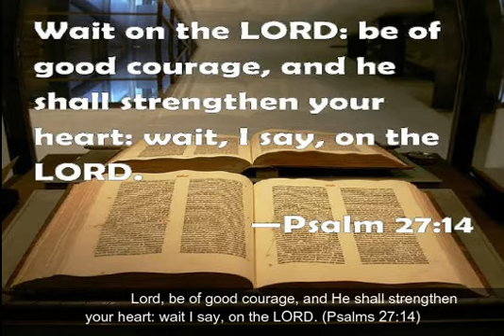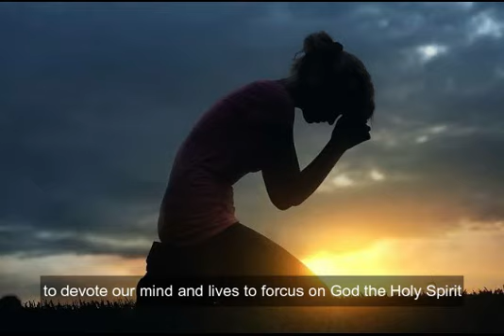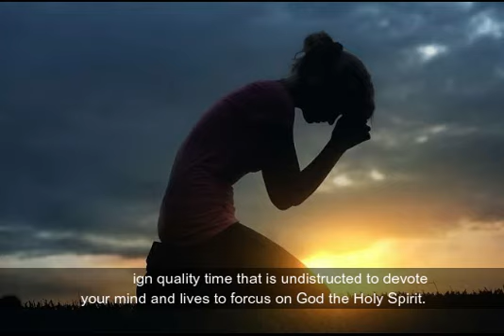WAITING UPON THE HOLY SPIRIT I mp4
PASTOR BWIRE GODFREY - SEGUKU TRUMPET CENTER